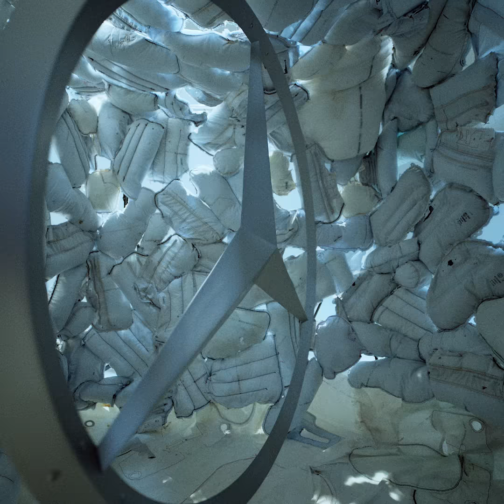Mercedes-Benz x Heron Preston | Inspired by 40 Years of Airbag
Paying homage to the patent (DE2152902C2) and the 40th anniversary of the airbag, we’re excited to unveil a concept collection that pushes the boundaries of innovation and sustainable fashion design.

MercedesBenz x HeronPreston

📸 Thibaut Grevet